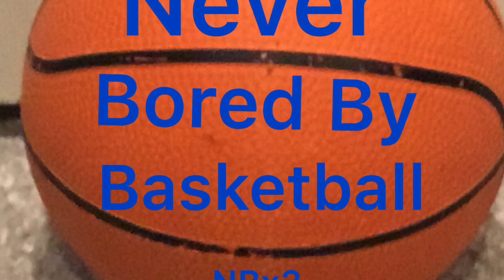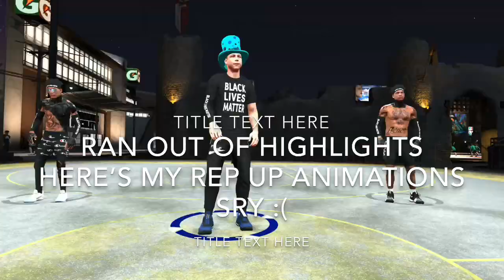The NBA is back!!!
Hello I’m the Nbx3 and I love the NBA and just basketball in general that’s why I do 2k and NBA videos. Road to DF.

Follow me on Mixer- Deftcrescent724